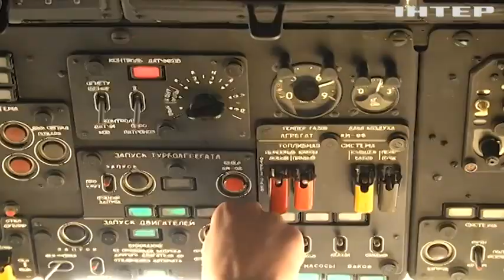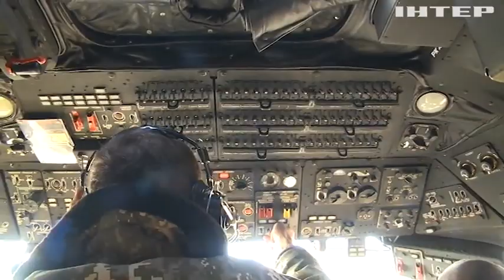Унікальна спецоперація: хто та як доставляв необхідне й забирав поранених з Азовсталі